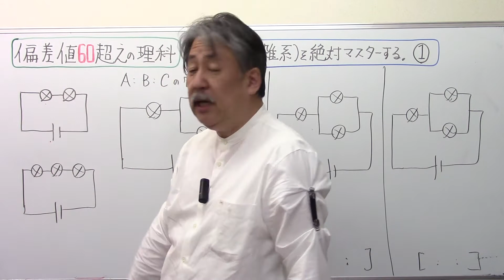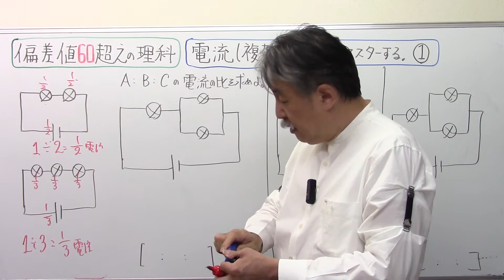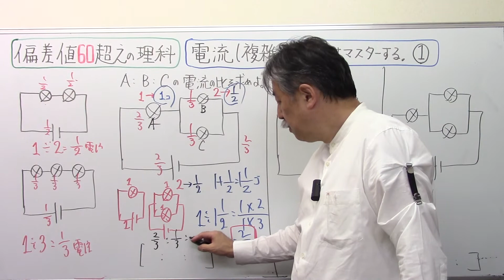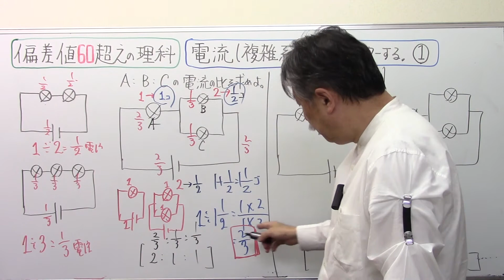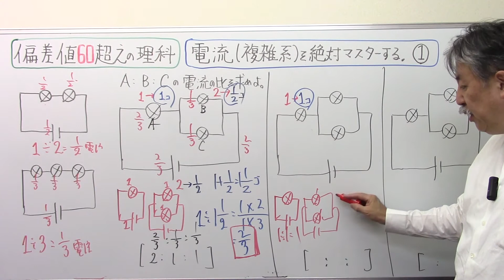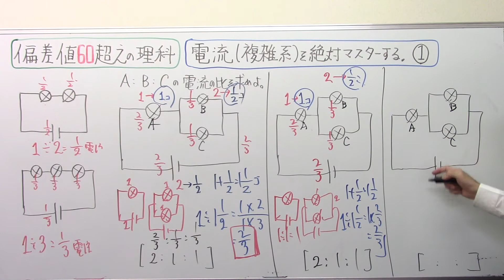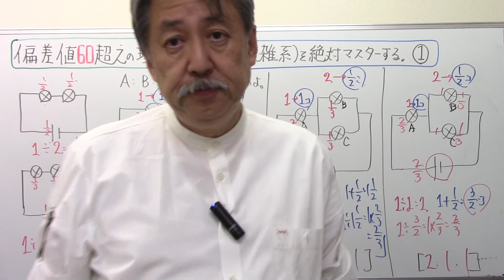偏差値60超えの理科2⃣4⃣電流（複雑系）をマスターする①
電流 複雑系回路 直並列回路＠中学受験さくららチャンネル＃速さと比#伊勢物語＃芥川＃東下り＃在原業平#日能研＃サピックス＃早稲田アカデミー#浜学園#英進館#四谷大塚#馬淵教室#東京大学＃早稲田実業#塾なし＃独学#自力＃かんずめ塾いや＃桜葉塾＃中学受験国語＃中学受験国語専門＃中学受験過去問#過去問研究#田中学習会＃中学受験国語知識＃宝塚歌劇団＃宝塚歌劇＃宝塚＃桜良花嵐＃市進＃古文＃マドンナ古文＃漢文#とある男が授業をしてみた#佐藤ママチャンネル＃数学を数楽に＃慣用句#部首中学受験社会＃ニュートン算#滑車#動滑車#四字熟語中学受験理科＃時計算＃主語と述語＃四字熟語聞き流し#同音異義語#修飾語＃流水算＃滑車の原理#公務員試験＃教員採用試験＃慣用句聞き流し＃倍数算既約分数＃消去算＃第二次世界大戦#浮力中学受験#対義語#豆電球#直列＃並列回路#明るさ＃月の満ち欠け中学受験#ことわざ聞き流し＃ことわざ#熟語の構成#熟語の成立ち＃月の満ち欠け#部首名＃動滑車定滑車組み合わせ＃四字熟語覚え方＃売買損益＃売買損益中学受験＃差集め算＃通過算＃食塩水の問題＃栄東中＃速さと比＃埼玉県の中学受験